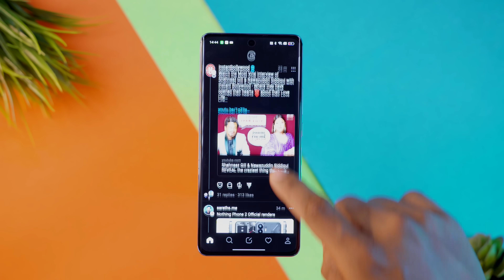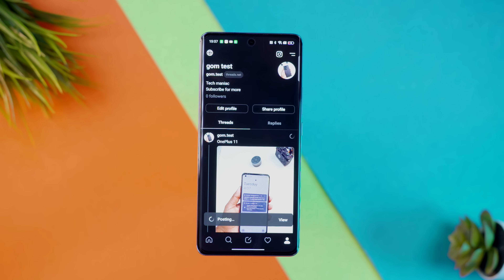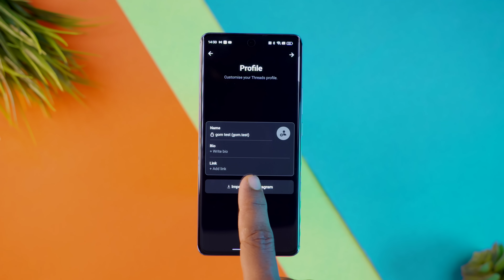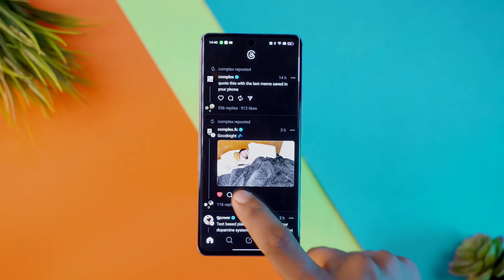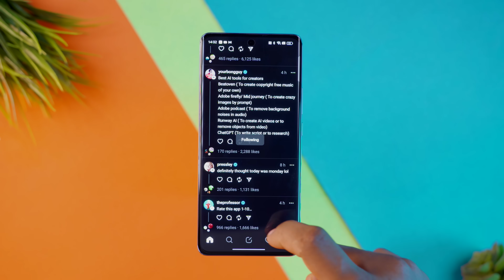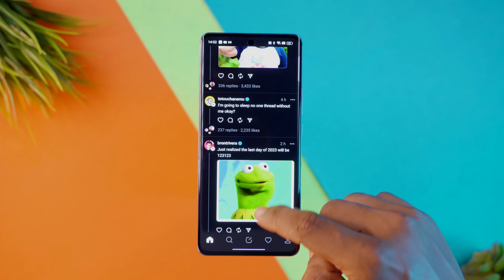എന്താണ് Instagram Threads ! How To Use It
Instagram Threads , Insta , New trend